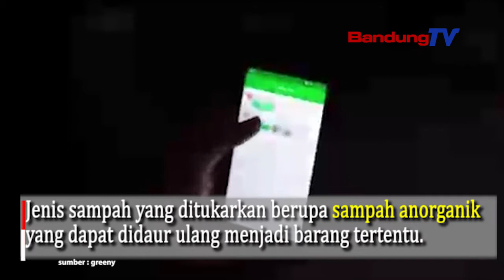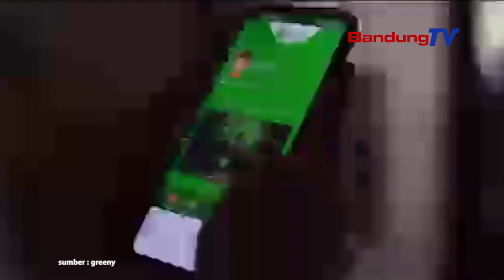Tukar Sampah jadi Uang dan Rumah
setiap warga dapat menukar sampah mandiri (rumah tangga) dengan uang bahkan rumah